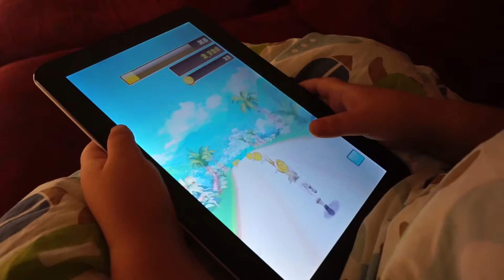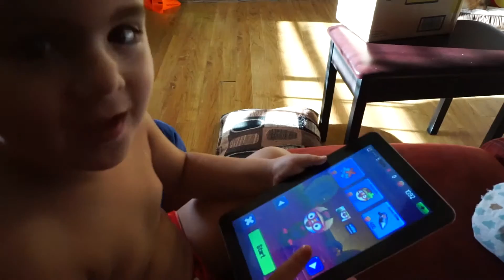The Quinterribles #004 - Android Tablets and Roast Pork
Hanging with the Quinterribles today, going about the day to day. Ian shows off his tablet and games, the dogs vlog, and a beautiful roast pork makes an appearance.